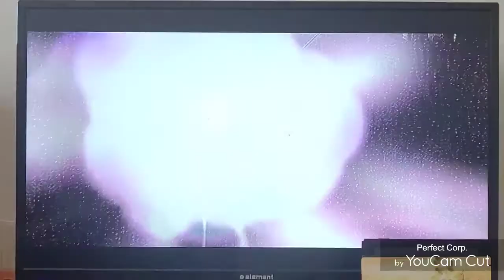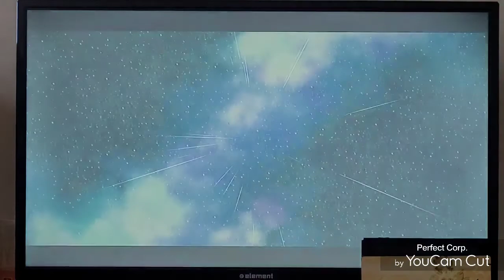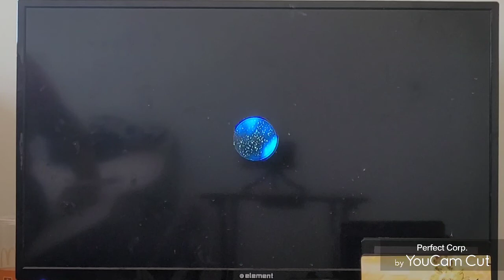playing super Mario galaxy episode4: junior speed run